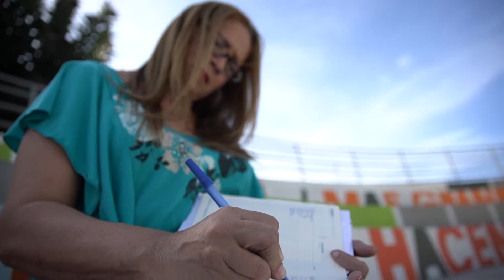Maria Bernard de Villa Palmeras no se quita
Conoce esta gran historia de liderazgo y empoderamiento comunitario